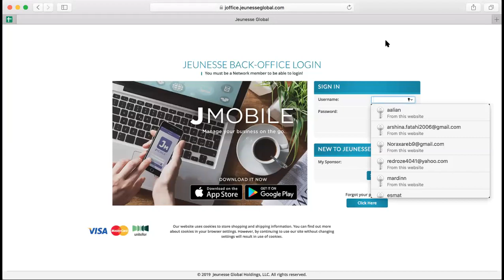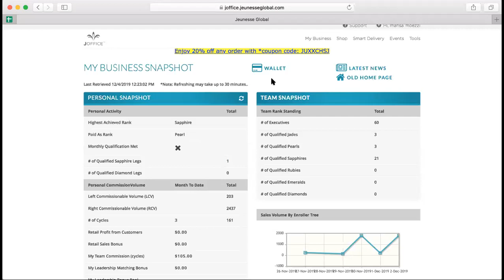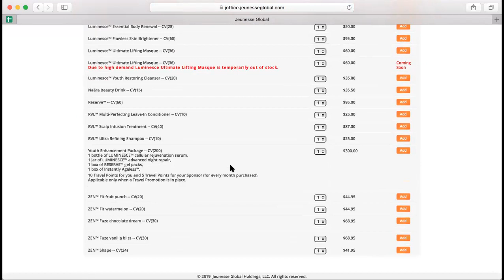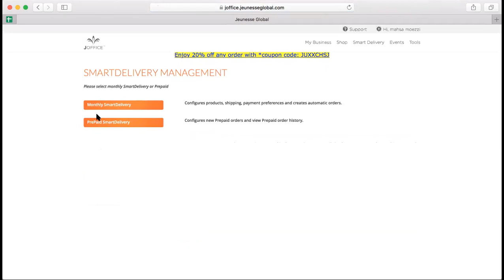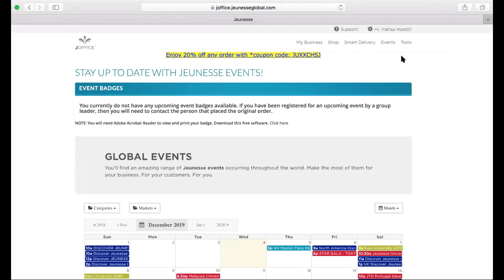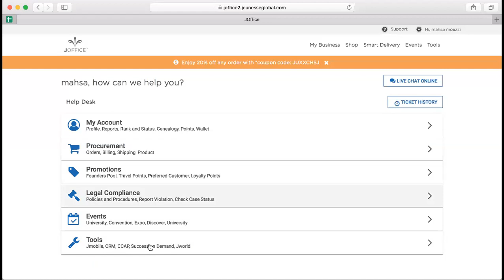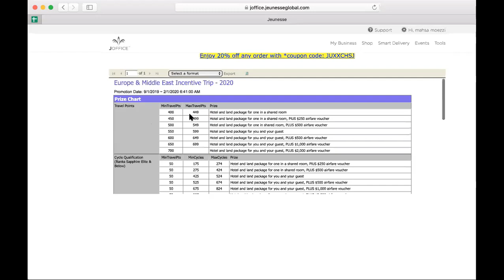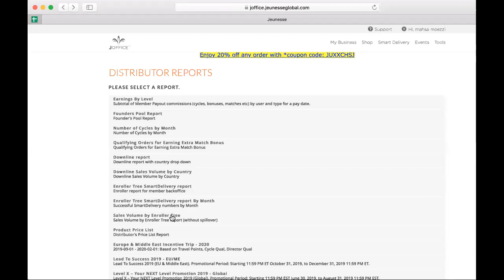آمورزش وبسایت اسمارت دلیوری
اسمارت دلیوری ، تقویم ژنس، چت آنلاین و گزارشها